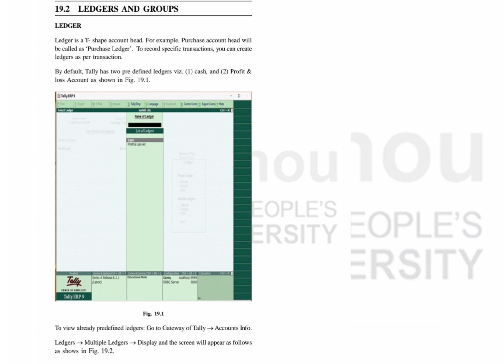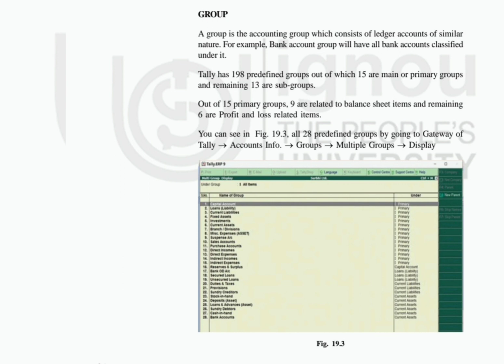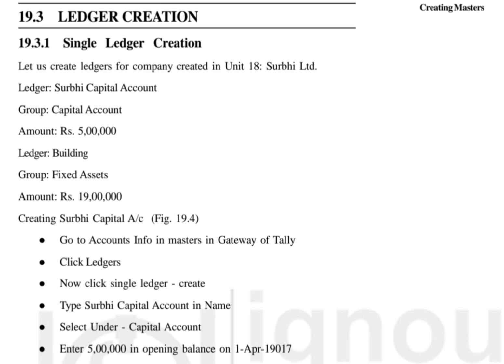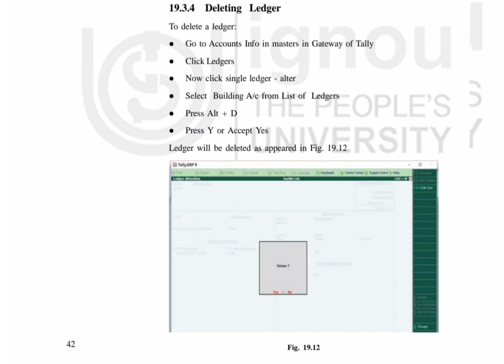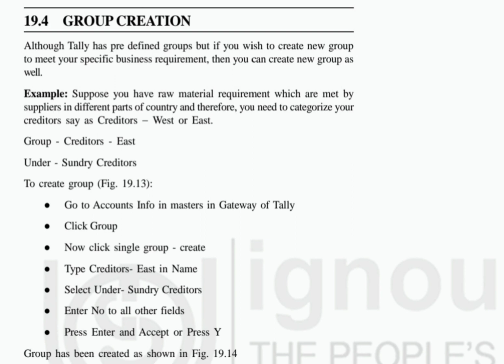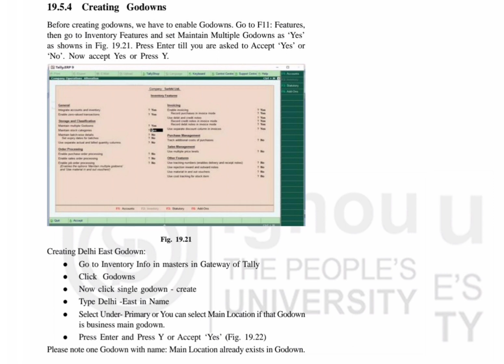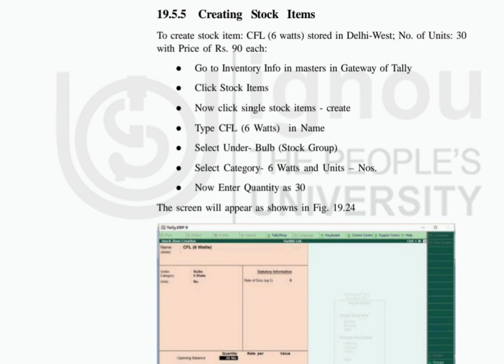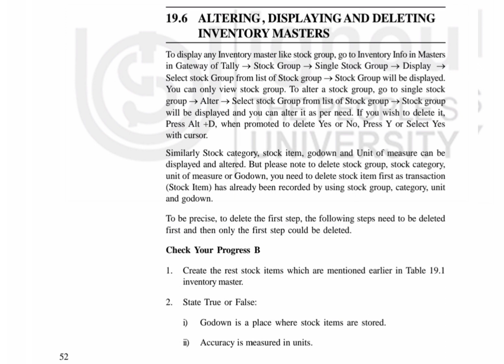IGNOU/B.COM 1ST SEM/FINANCIAL ACCOUNTING/UNIT 19